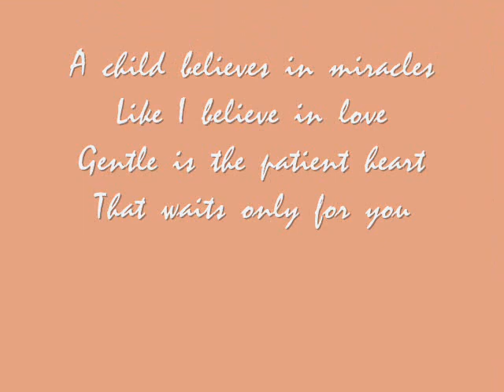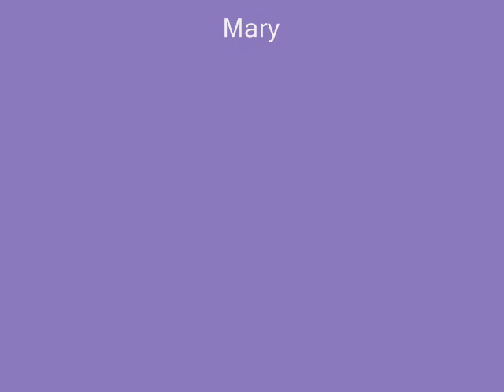KENZIE&SEVEN I PRAY MONTAGE AWW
MARY MADE THIS IN 2004 FOR THEIR 2ND ANNIVERSARY  THEY LOVED IT  :)